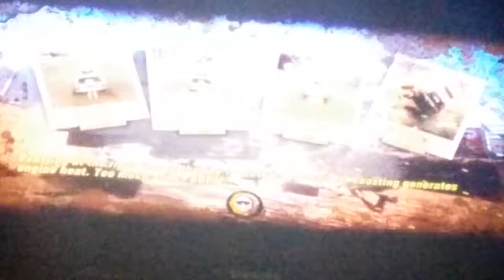Motor storm gameplay on the ps3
Hamerheadhayden01